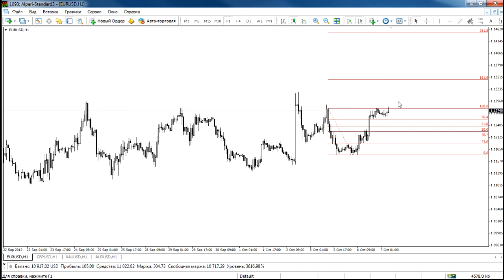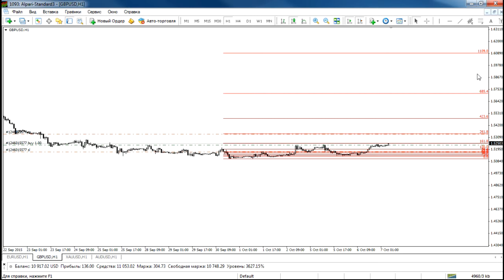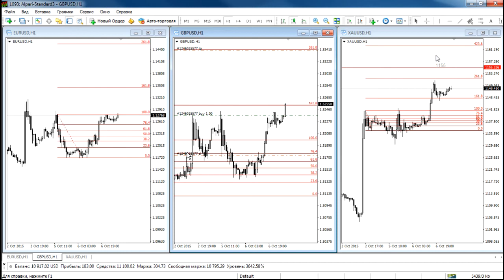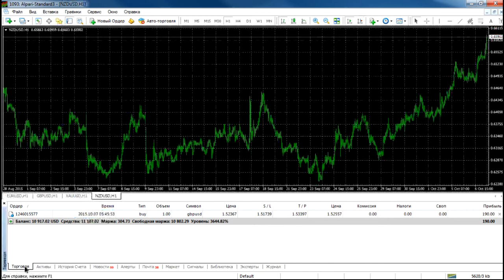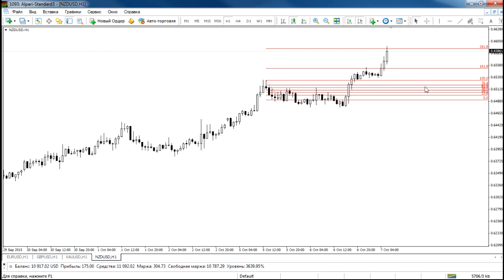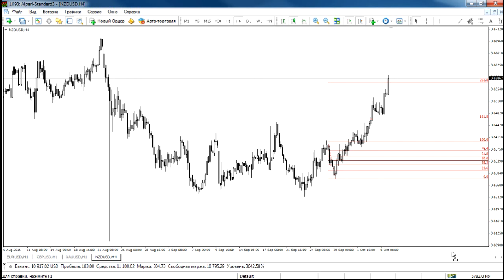Утренний обзор валютного рынка для эффективной торговли от 07.10.15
Вебинар проводил: Ведущий финансовый эксперт, преподаватель официального партнёра компании Альпари в г.Алмата, Тулеген Уразалиев.

Цель курса — проанализировать текущую ситуацию на валютном рынке. Данный курс будет полезен трейдерам, торгующим внутри дня.

На занятии будут рассмотрены следующие темы:

Обзор ситуации по следующим валютным парам: GBPUSD, EURUSD, XAUUSD. Для анализа мы будем использовать уровни Фибоначчи, ордера Stop Loss и Take Profit.
Определение потенциальных точек входа в рынок.

Источник: alpari.ru, «Утренний обзор валютного рынка для эффективной торговли».